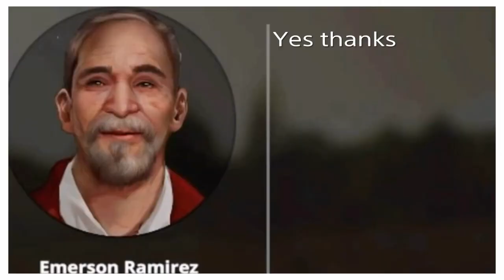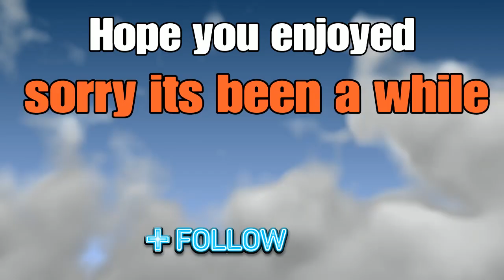Survival Roleplay Episode 14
In this long awaited we will fund out what happens to emerson and robs brother